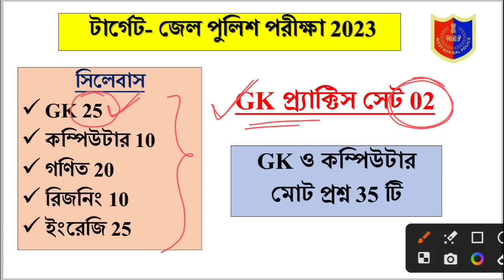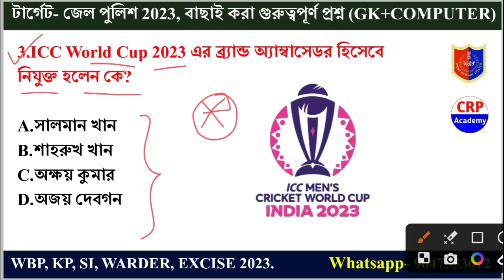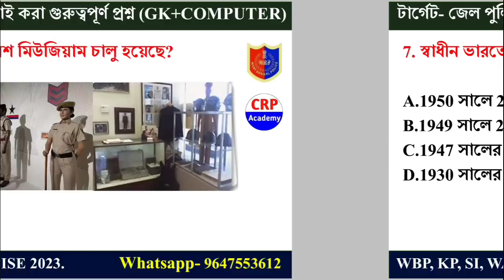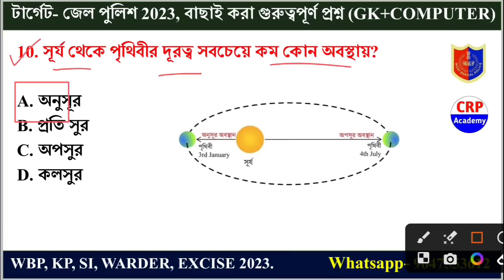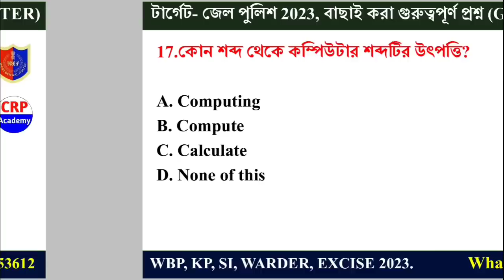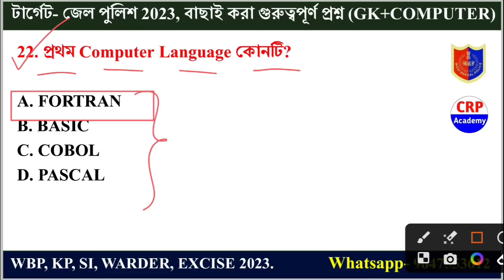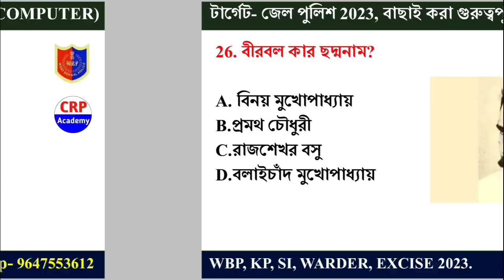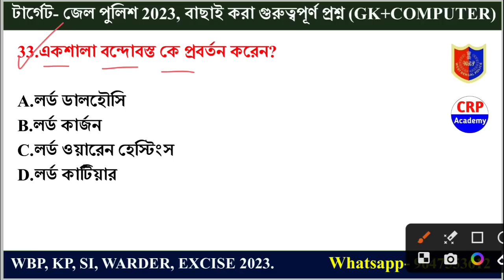🔥জেল পুলিশ 2023 GK প্র্যাক্টিস সেট 02 | WBP Warder Exam 2023 Gk questions | Jail police gk question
জেল পুলিশ 2023 GK প্র্যাক্টিস সেট 01 | WBP Warder Exam 2023 Gk questions | Jail police gk question

🔥বিগত KP কনস্টেবল প্রিলি পরীক্ষায় আমাদের প্রস্তুতি ক্লাস থেকে 80-90% প্রশ্ন কমন এসেছিল‼️
🔥বিশ্বাস না হলে নিচের দেওয়া লিংকে ক্লিক করে ভিডিওটি দেখো 👇👇👇

✅ WBP কনস্টেবল ও লেডি কনস্টেবল 2023, জেল পুলিশ, WBP SI ও KP SI নতুন বিজ্ঞপ্তি গুলির জন্য CRP ACADEMY তত্ত্বাবধানে নতুন ব্যাচ কোর্সে ভর্তি চলছে। পুরো 6 মাসের প্রস্তুতি চলবে।

📢 অথবা এই লিংকে ক্লিক করে সরাসরি হোয়াটসঅ্যাপ করে নিতে পারো আমাদের

wbp_new_vacancy_2023
wbp_update_today

wbpnewrecruitment2023
wbpnewvacancy2023newupdate
wbpnewupdate
wbpnewvacancy
wbpresult